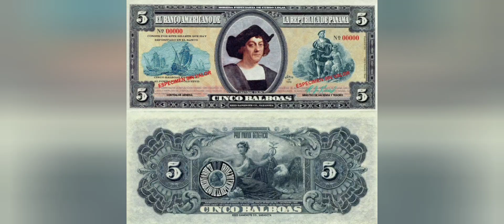14 января 2024 г. @pai-5468. ● НЕМНОГО О ПАНАМЕ. PAI-54.